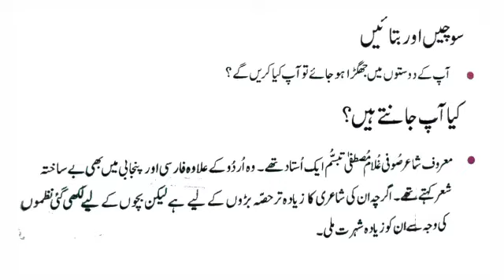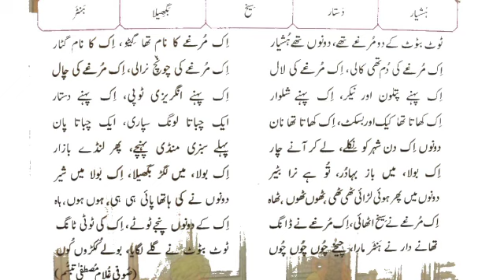Urdu class 5|| Tot Batot Kay Murghy|| lesson 23|| Tashreeh aur Nasar